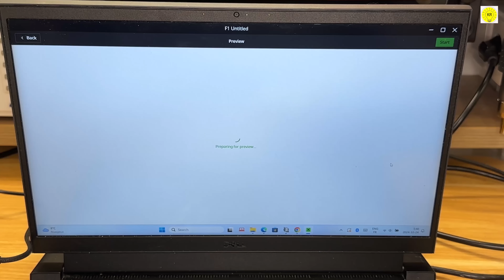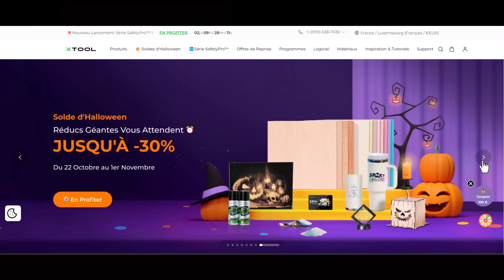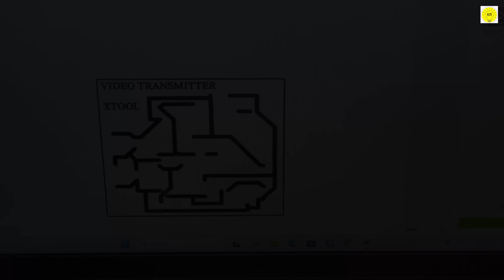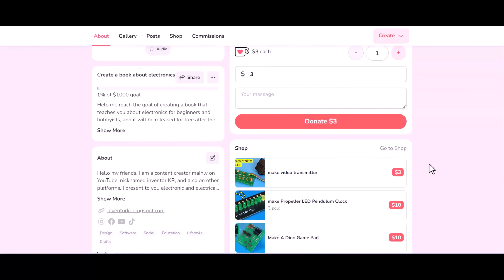how to make pcb at home with Laser xTool F1, DIY PCB Fabrication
The fastest way to make crisp PCBs at home! DIY PCB Fabrication?
how to make pcb board at home,
xTool F1: Fast Portable Laser Engraver with IR + Diode Laser